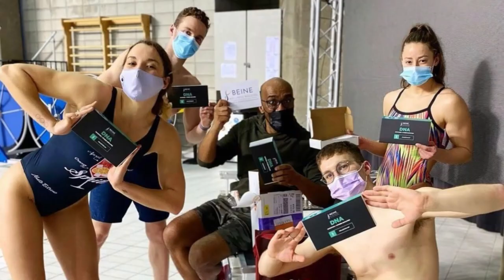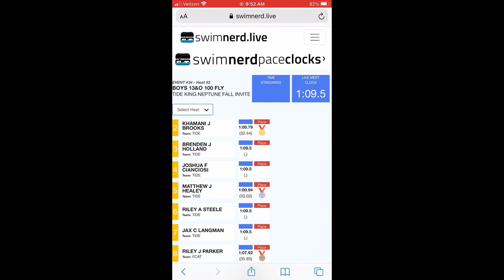Margo Geer, Head Coach of the University of Alabama Swimming & Diving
Margo Geer is the Head Coach of the University of Alabama. They are fresh off the best finish in program history on the Women's side (4th) and the 8th consecutive year of being in the Top 15 on the Men's team.

As an NCAA athlete, Margo was a 3x NCAA Champion and Pac-12 Woman of the Year while at the University of Arizona.

In this episode, Brett & Margo talk all about the University of Alabama's Swimming & Diving program and the pillars of their culture.

00:04 Bratter PA, Immigration Law
00:05 Hello Margo Geer
01:30 Becoming Head Coach
05:00 Experience
08:45 Managing people
10:45 First things first
12:15 Ozzie Quevedo
14:00 Building a staff
17:00 Trust
20:10 Females leading Male programs
22:45 Men's & Women's NCAA's
24:25 Dividing responsibility
26:45 Communication with staff
28:30 Challenges at Alabama
31:30 Community
34:06 Nick Saban
36:00 Alabama swimming pools
36:50 SEC team approach
40:00 Swimming faster at NCAA's
45:30 Party mode
47:00 Culture
50:55 Your energy
54:00 Rick DeMont
55:50 Auburn
57:00 Alabama alumni
58:00 Don Gambril
58:45 Congratulations